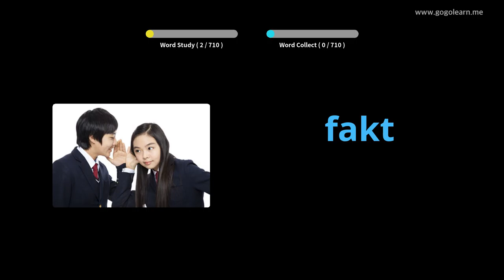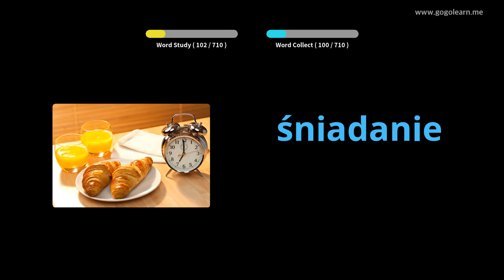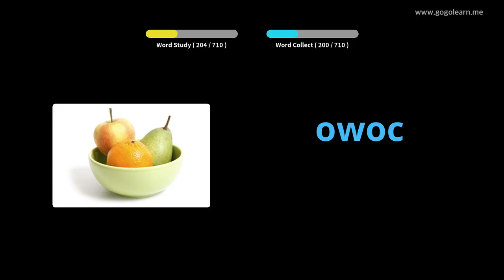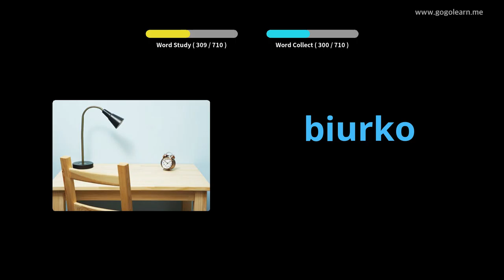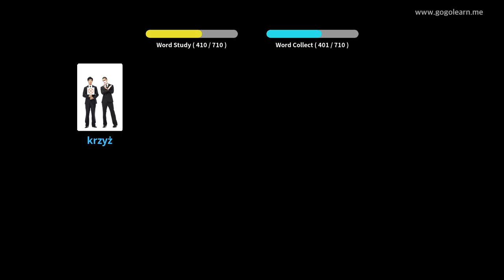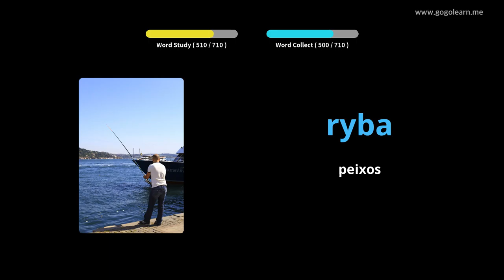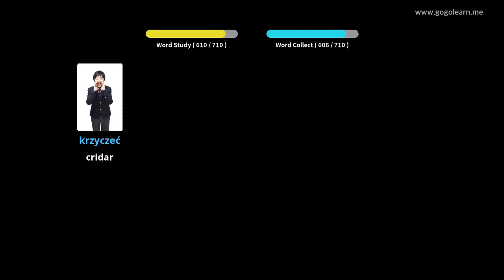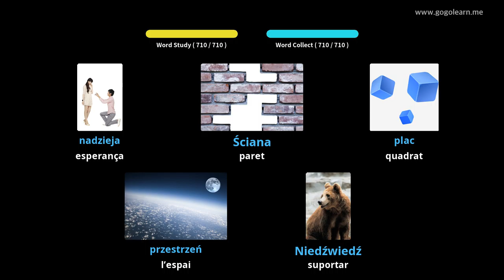Vocabulari polonès infantil | Golearn